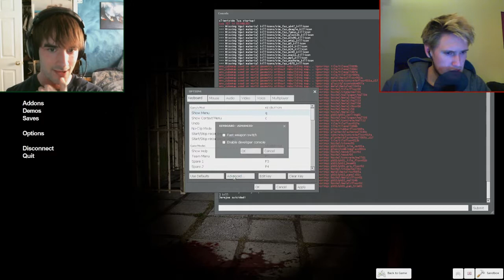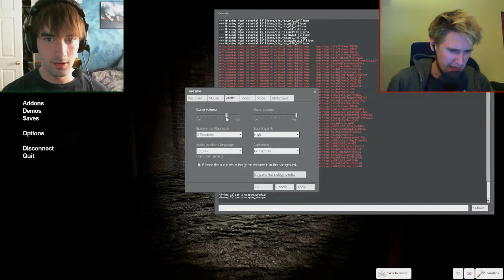Garry's Mod Horror Maps: Hell's Prison w/ Zalzar! - Lots of Jumpscares and Eagles!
Had to re-upload this because I didn't notice almost everything was out of sync -__- It is better now! :D Sorry for that...

Hey everyone! Zalzar and I are playing Hell's Prison! One of the best horror maps on Gmod right now! :D Hopefully more come out and we will play some more! :) Hope you all enjoy! :D